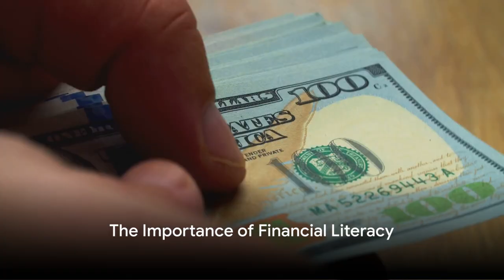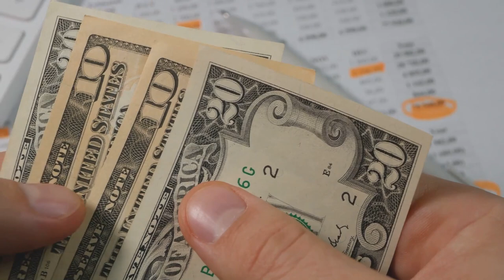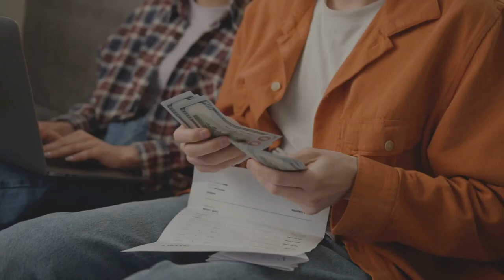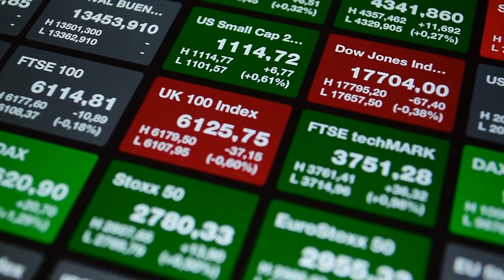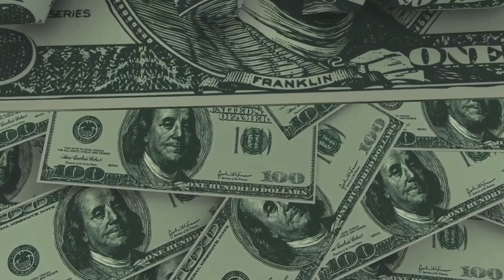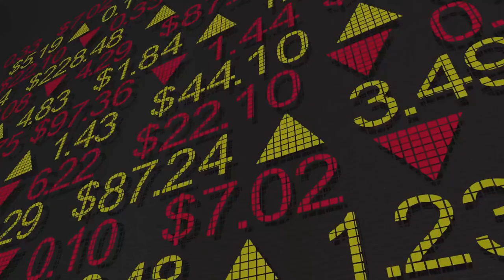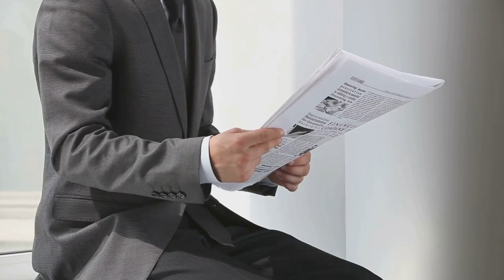Mastering Money: A Guide to Financial Literacy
🧠 What is Financial Literacy, and Why Does it Matter? In this video, we dive deep into the concept of financial literacy, the essential knowledge and skills needed to make informed and effective decisions about your money. Whether you're just starting out or looking to improve your financial situation, understanding the basics of finance is the first step towards achieving your financial goals.

Got questions or tips? Drop them in the comments below!